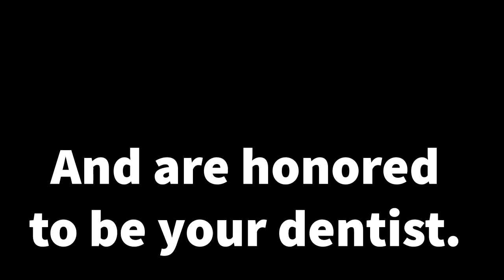Brenda's New Freedom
"I never went anywhere, not even to my grandkids ball games. Now I go everywhere"

Listen to the new life Brenda has, after just one week with her new teeth!

Are you ready for some more freedom in your life?